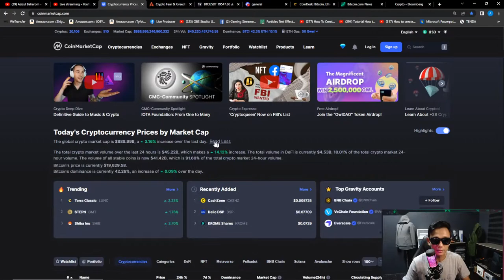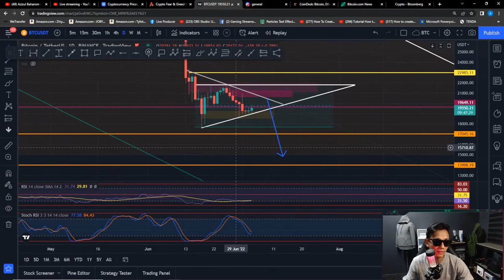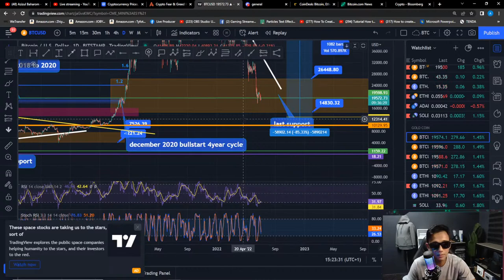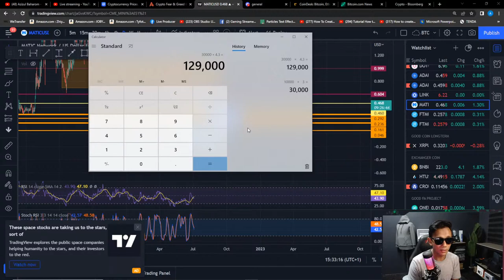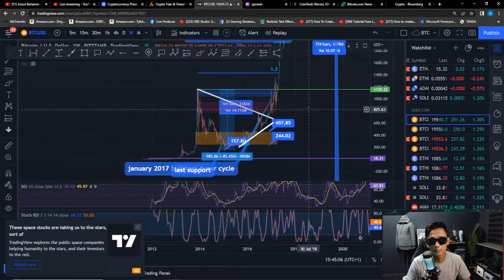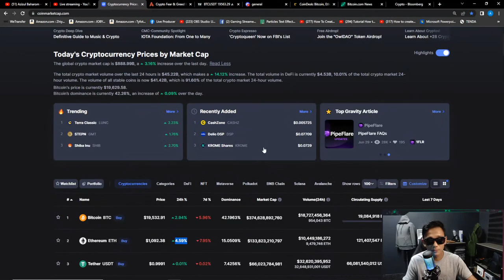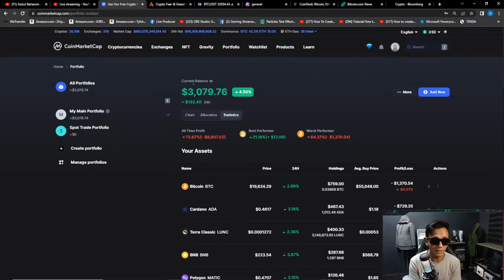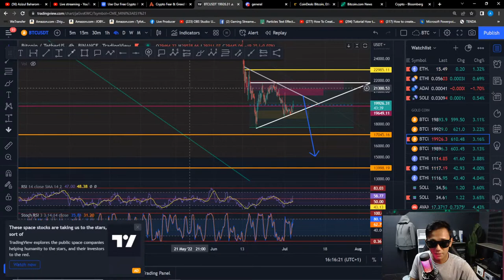Technical Analysis - Point Untuk BUY @ DCA